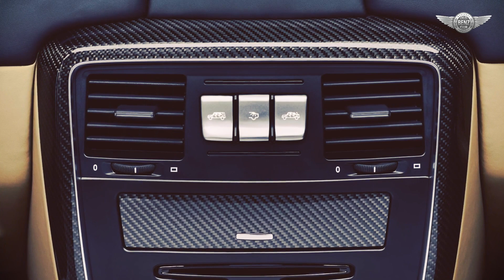Mercedes-Maybach G 650 Landaulet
A G-Class like never before: With the G 650 Landaulet, Mercedes‑Maybach presents a new masterpiece of automotive engineering. After the Mercedes-Maybach S‑Class and the S 650 Cabriolet, the open-top G‑Class is the first off-roader from the Mercedes-Maybach sub-brand. The exceptional G 650 Landaulet follows the equally spectacular variants AMG G 63 6x6 and G 500 4x4. With its superlative V12 engine, portal axles, electric fabric top and exclusive equipment specification in the rear compartment, this very special all-terrain vehicle, which is limited to 99 units, meets the expectations of customers who demand the very highest standards of their vehicle. The Mercedes-Maybach G 650 Landaulet is surely the most exclusive form of stylish open-top motoring.